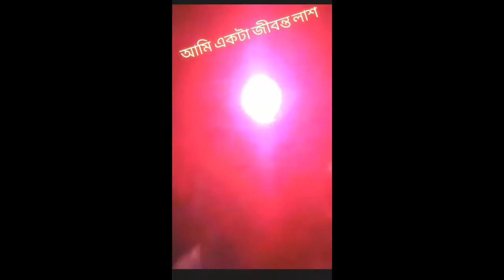Sad tiktok video💔😥😥😥কষ্টের টিকটক ভিডিও //// ds dipto sorkar tiktok videos💔💔💔💔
sad boy, 💔💔💔dipto sorakr